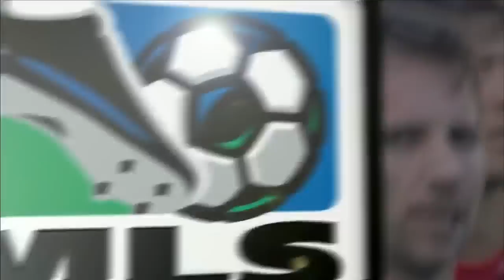HIGHLIGHTS: LA Galaxy vs D.C. United, March 18, 2012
The Galaxy hope to rebound from their CCL exit when DC United head to the Home Depot Center.